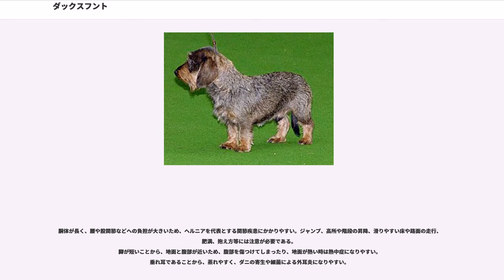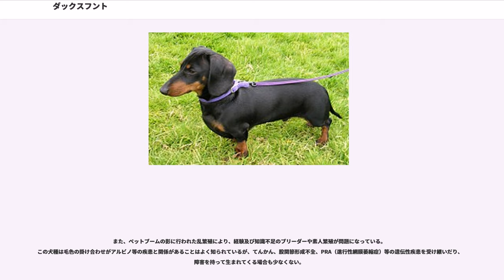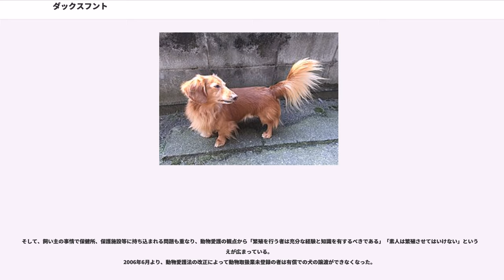ダックスフント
ダックスフント（）は、ドイツ原産の犬種。ジャパンケネルクラブ（JKC）の登録名は英語読みによるダックスフンドだが、ドイツ語では文節末尾の d は濁らないため「フント」。

ドイツ語のアナグマを表すダックス（Dachs）と、犬を表すフント（Hund）を合わせた「アナグマ犬」を意味する。巣穴の中にいるアナグマを狩る目的で手足が短く改良された。なお、ドイツ語フント（Hund）は 英語で猟犬を表すハウンド（hound）と同根。

ジャパンケネルクラブ登録頭数は、記録の残る1999年から2007年までは1位、2008年以降は3位。
また、アメリカでも人気があり、アメリカンケネルクラブでの登録頭数は常に10位以内に入る。

特徴的な容姿は胴長短足の体型。

顔は面長で、尾は長く、耳は下に垂れる形をしている。鼻孔が開いて空気を取り入れやすい形状で、マズルが長く鼻腔内の面積が広いため、嗅覚に優れている。鼻の色は基本的には黒だが、一部はレバー色、淡いピンク色もいる。

また、胸が十分に発達している。骨端が突き出ているので、前から見ると楕円形をしている。あばらはよく張って腹部につながっている。
短脚で、体長は長いが、引き締まった体格である。非常に筋肉質であり、向う気が強い頭部の保持と、警戒心に富んだ表情を見せる。
長い体に対して短い脚であるため、モタモタしたりする場合もあるが、歩様が制限されるほどではない。

生まれつき友好的で落ち着きがあり、神経質であったり攻撃的であったりということはない。情熱的で辛抱強い。ただ元々が猟犬であるがゆえに、時として攻撃的・負けず嫌い・頑固・活発・やんちゃ・遊び好きといった性格を見せる。

毛質は大きく分けてスムースヘアード、ロングヘアード、ワイヤーヘアードの3種類がある。

ダックスフントは、多くの毛色があることで知られている。また、毛質ごとに分類される。

スムースヘアードとロングヘアードについては2色と単色、その他のカラーに大きく分けられる。

2色は濃いブラウン（チョコレート）又はブラック。それぞれにタン又はイエローの斑が、目の上、マズル及び下唇の側面、耳朶の縁の内側、前胸部、脚の内側及び後部、足の上、肛門の周り、そこから尾の下側の3分の1又は半分に見られる。ブラック&タン、チョコレート&タン、ブラック&クリーム等と呼ぶことが多い。
また、単色（ソリッド）は、レッド、レディッシュ・イエロー、イエロー（クリーム）、チョコレート。非常に散在した黒の毛（シェーデッド）がある犬でも単色として分類される。その他の色はダップル（斑）とブリンドル（濃い縞）等がある。

ワイヤーヘアードについては、上記以外にもワイルド・ボアー・カラー（野猪色）、デッド・リーフ（枯葉色）、ソルト・アンド・ペッパー（ごま塩色）などもある。

近年はパイボールド、ソリッド、ブルーなど新しく毛色が作出されている。これらは特殊色、レアカラーとも呼ばれる。異毛種間での交雑は認められておらず、本来は血統書は発行されない。また、血統書以外にも後述の「乱繁殖」や「遺伝性疾患」と直結する問題とされることもある。

ダックスフントのサイズは、スタンダード・ミニチュア・カニンヘン(カニーンヘン、カニヘン)の3つに分かれ、各国の協会において、理想のサイズが定められている。
なお、仔犬時の血統書において、ミニチュア・カニンヘンと明記されていても、成長するにつれて、各協会の規定とする体型と異なることはある。

ダックスフントの起源は古く、最も古いものでは古代エジプトの壁画にダックスフントと酷似する犬種が刻まれている。

現在のダックスフントは、スイスのジュラ山岳地方のジュラ・ハウンドが祖先犬と言われ、12世紀頃、ドイツやオーストリアの山岳地帯にいた中型ピンシェルとの交雑によって今日のスムーズヘアード種の基礎犬が作られたと伝えられている。当時は体重10 - 20キログラムと大きかったようで、シュナウザーを配して、更に他のテリアによってワイヤーヘアード種ができた。またロングヘアード種は15世紀頃、スパニエルとの交雑によって作出されたが、どこでなされたのかは定かではない。

本来、ダックスフントは名前の表す通り、体重15キログラム程もあるアナグマを猟るため、また、負傷した獲物の捜索及び追跡のために農夫などによって改良された犬種で、「Bracken（狩猟）」の時代から特に地下での狩猟に適するよう繁殖されてきた歴史がある。
当時、ダックスフントはドイツ国内においてはテッケルやテカル、ダッ...